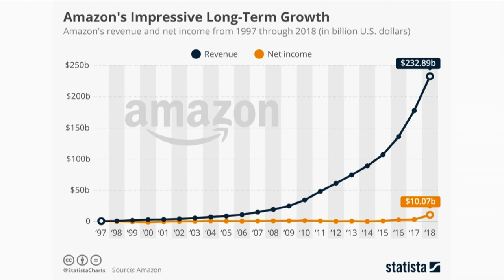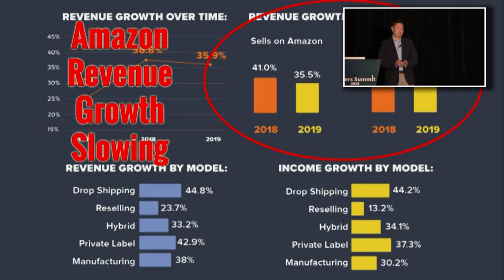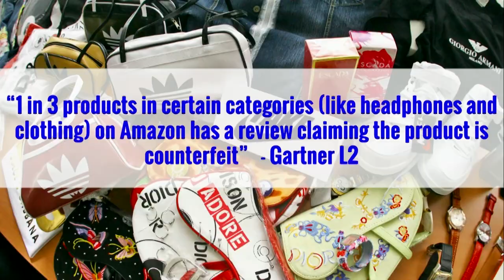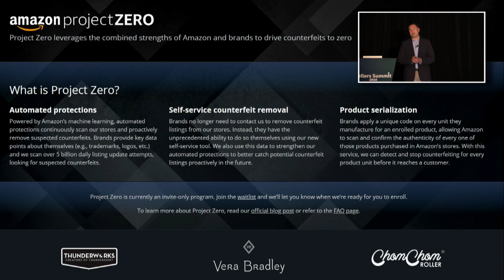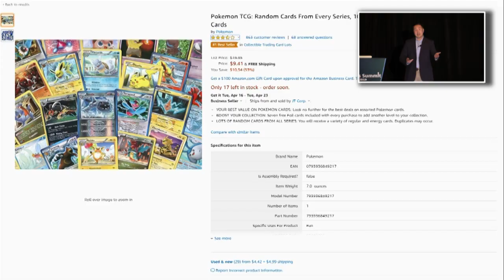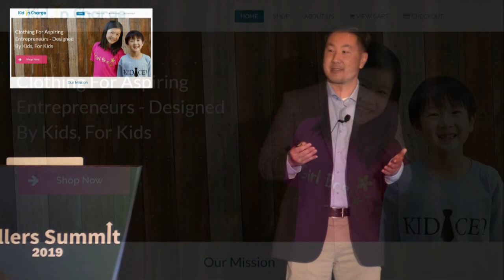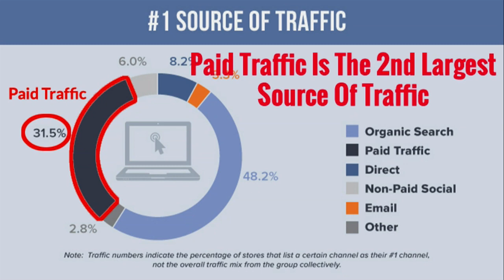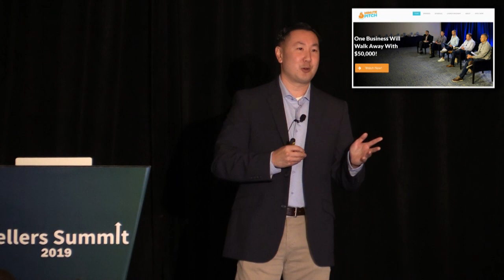Have We Reached Peak Amazon And What To Do About Counterfeits And Knockoffs - Steve Chou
The keynote speech for Sellers Summit 2019